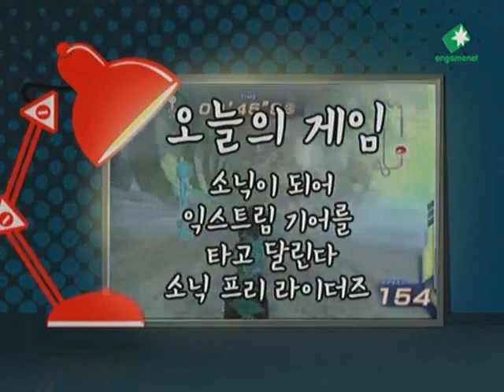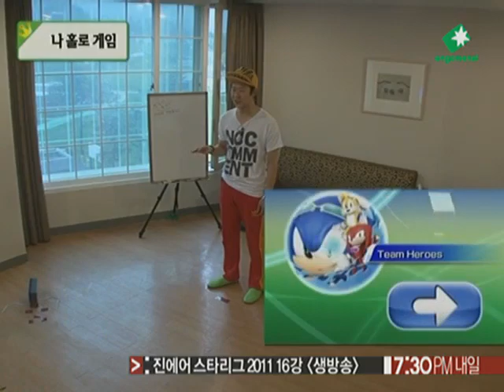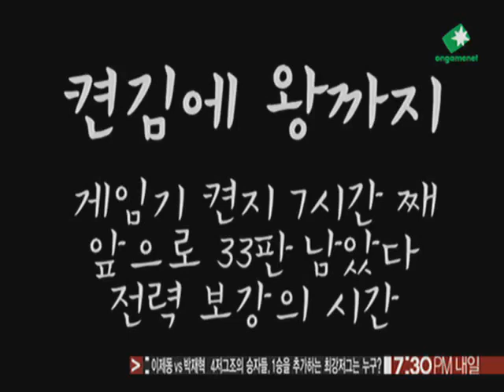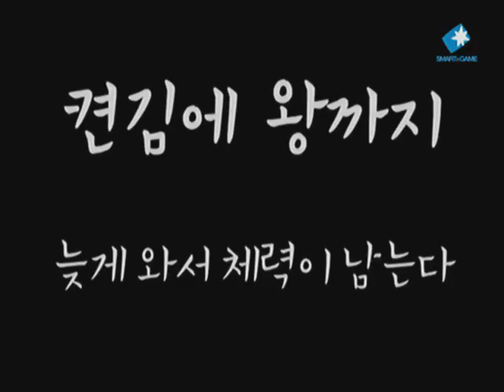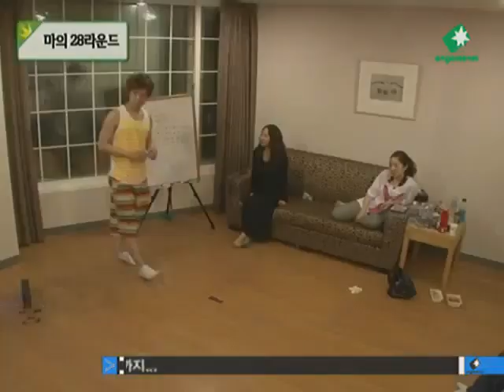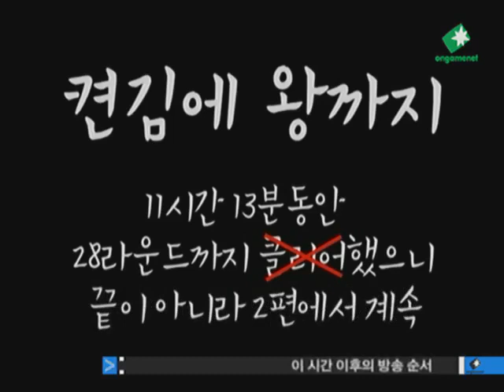[2011.07.19] 켠김에 왕까지 81회 - 소닉 프리 라이더즈 편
켠김에 왕까지 81회 - 소닉 프리 라이더즈 편 (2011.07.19 방송)